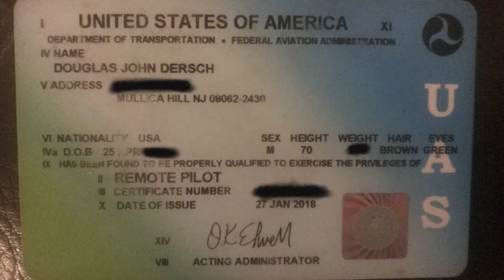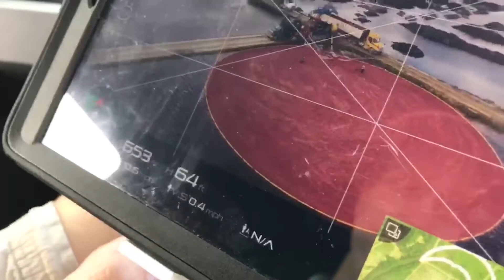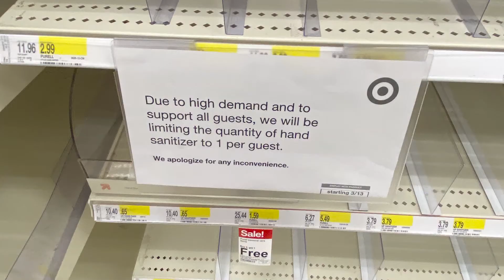Make-A-Pilot Foundation Scholarship Application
This is Jonathan Dersch's scholarship application to The Make-a-Pilot Foundation.
For contest rules and how to apply for each month's $5,000 scholarship